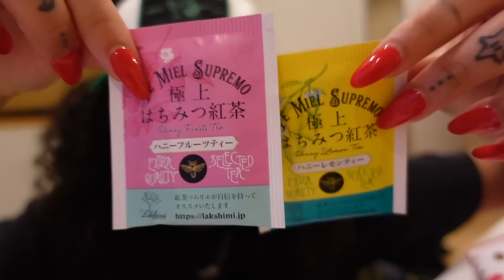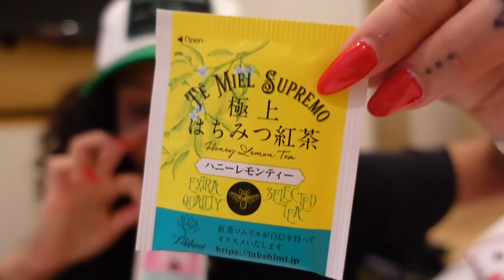tokyo, japan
my first time in tokyo!

i took my solo travel journey to japan to eat ramen, shop, & sightsee around tokyo. i ended up meeting some of the coolest people, drinking too much & spending lots of time reflecting on my existence.

where i stayed (good quality but didn't love the area)

escape the 9 to 5 ebook - bylynetteadkins.com

~faq~
age: 25
race: black
tripod for ig pics